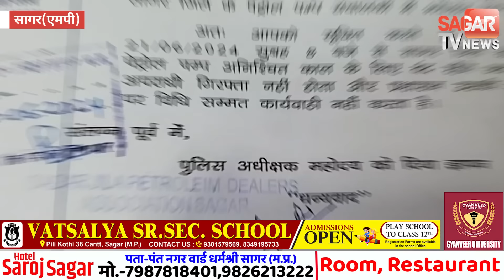सागर-पेट्रोल पंप कल से बंद रहेंगे ! डीलर एसोसिएशन हड़ताल पर जानिए क्यों ? | sagar tv news